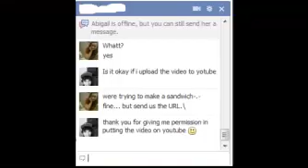Funny Video 50th video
These girls posted a TBH ( to be honest) video on my wall and its preeety funny :D watch it

My freind and her freind making me videos :)
Love you both  and thanks you

permisson to upload video - DONE